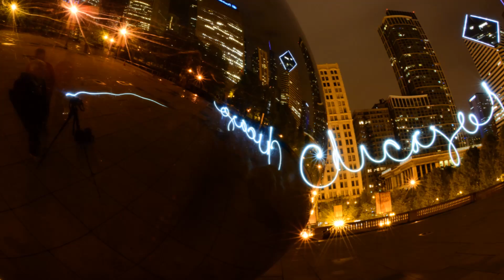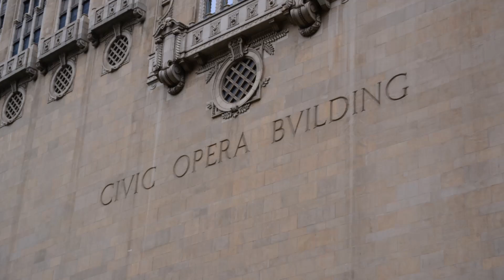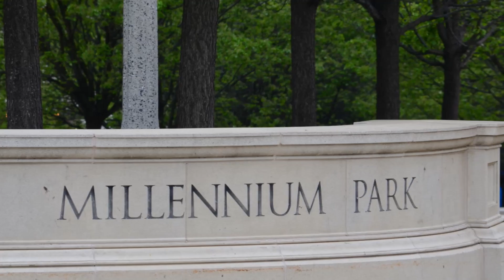MillenniumPark NavyPier CHICAGO MAY 2015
Slide show of Chicago photos in and around Millennium Park,  Navy Pier & on the lake.